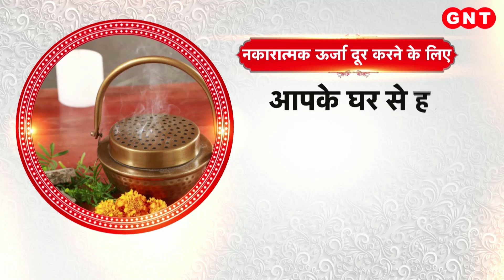Fragrances: घर से Negative Energy दूर होकर सकारात्मक उर्जा का होगा संचार, बस करें इस सुगंध का प्रयोग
सुगंध के प्रयोग से तमाम शारीरिक और मानसिक समस्याओं से आप मुक्त हो सकते हैं. इसके साथ साथ अगर आपके घर में नकारात्मकता का प्रभाव बढ़ रहा है तो भी सुगंध के जरिए उन्हें दूर कर सकते हैं.